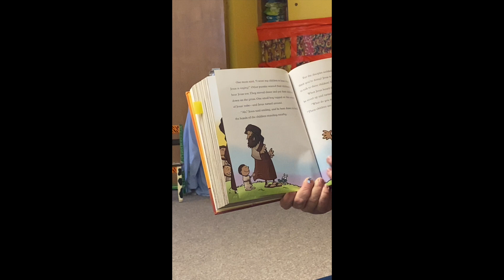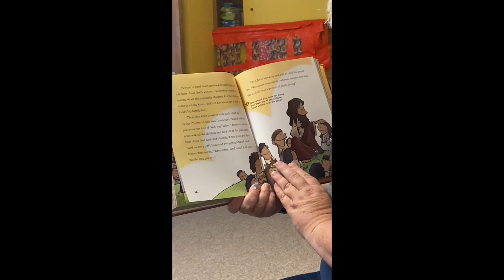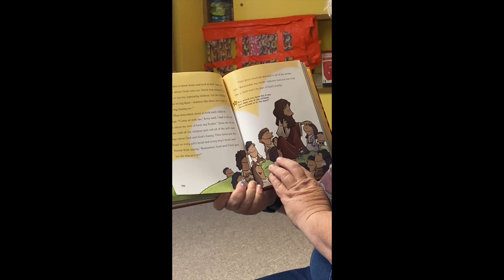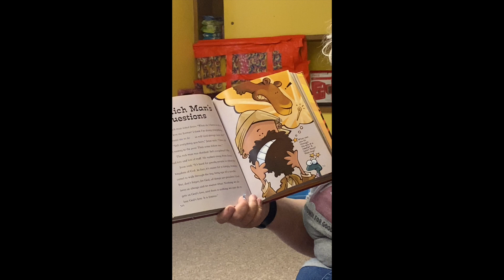Storytime with Barb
This video is about Storytime with Barb